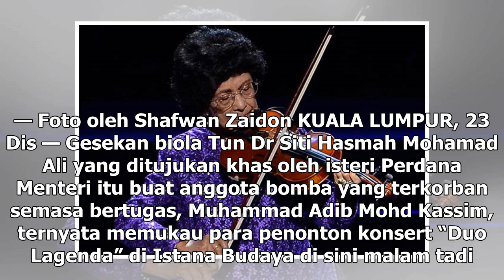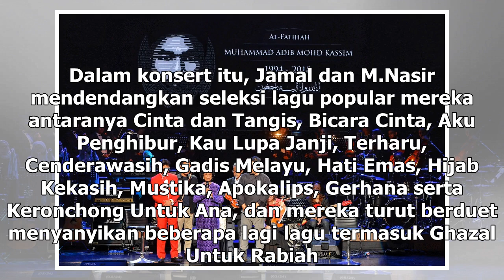Gesekan biola Siti Hasmah dituju khas buat Muhammad Adib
Tun Dr Siti Hasmah Mohamad Ali menggesek biola bagi lagu 'Engkau Laksana Bulan' dan 'Gubahanku' sambil dinyanyikan Jamal dan M Nasir. — Foto oleh Shafwan Zaidon KUALA LUMPUR, 23 Dis — Gesekan biola Tun Dr Siti Hasmah Mohamad Ali yang ditujukan khas oleh isteri Perdana Menteri itu buat anggota bomba ...